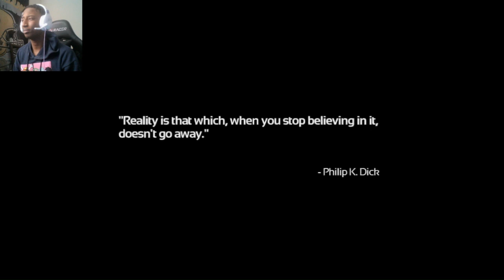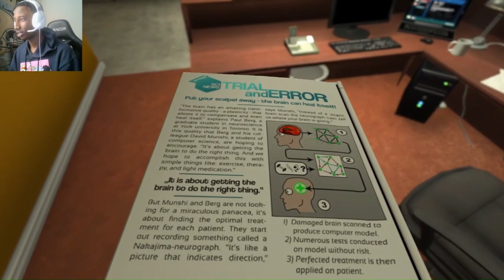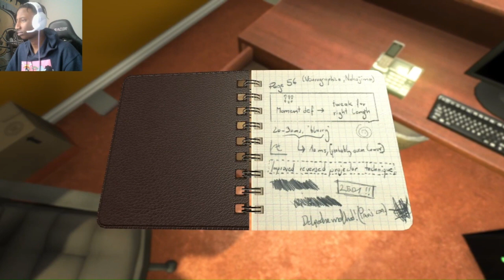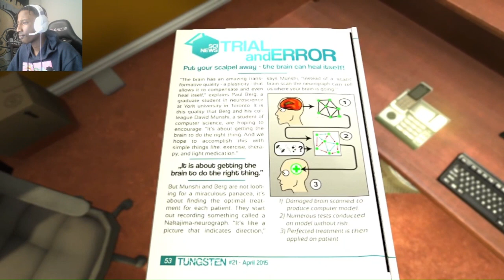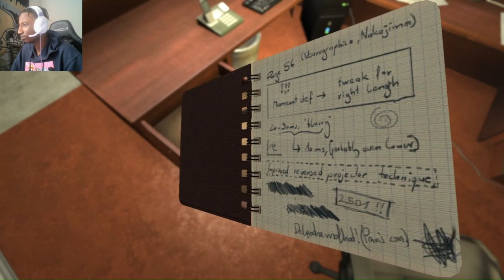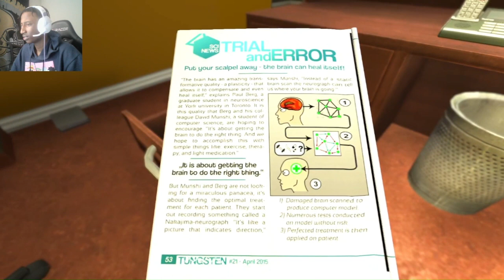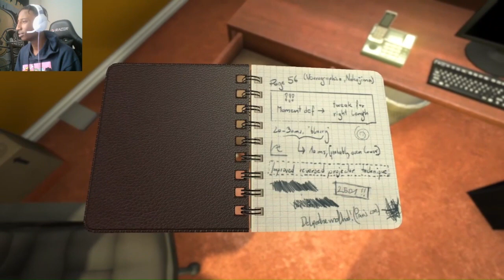DR. MUNSHI WHAT YOU GOT GOING ON??? - Soma #1